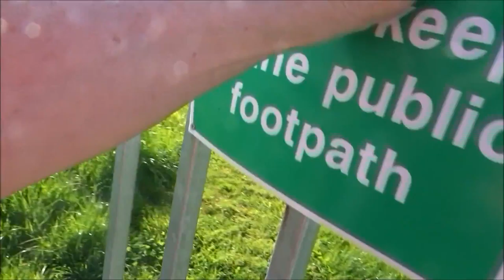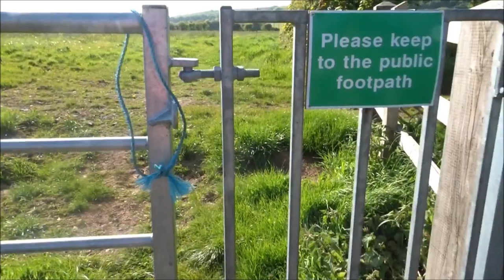Winscombe, Compton Bishop, Loxton, Bleadon Walk, Part XXVII, 'Across Fields for Bleadon' by Sheila,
After leaving the lambs I follow a small troll bridge and immediately as I cross over into a muddy field ,a beautiful view of Brent Knoll appears dominating the landscape before me--like a large volcano--one of my reference points mentioned on many of my walks along with Crook Peak, Glastonbury Tor and Steep Holm Island and sometimes Brean Down depending on the viewing point. Anyway I am on alert for roaming herds of cows as I cross a number of fields. I feel relaxed at the moment as I pass thru each gate into another field and there are no signs of cows BUT BUT do I see cow shapes thru a hedge, do I hear the sound of cows mooing and bulls roaring I approach, with caution, a farm but still not sure if I will have to carefully negotiate my way around our large furry friends next video coming soon